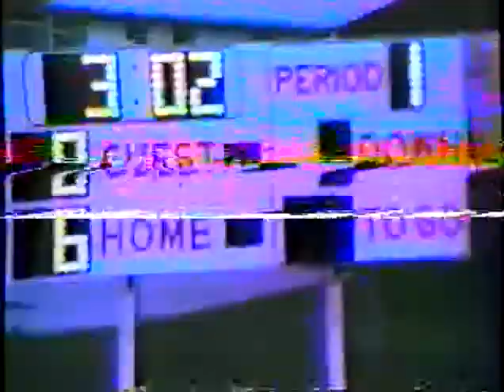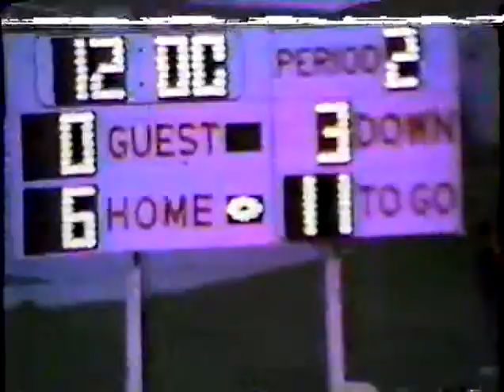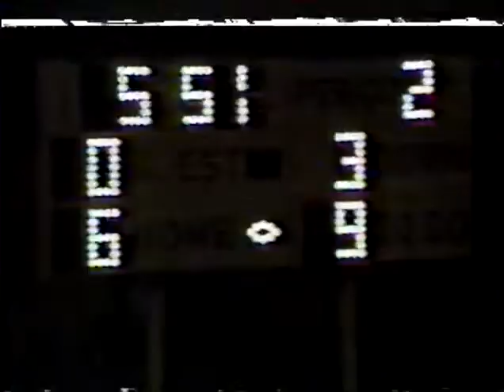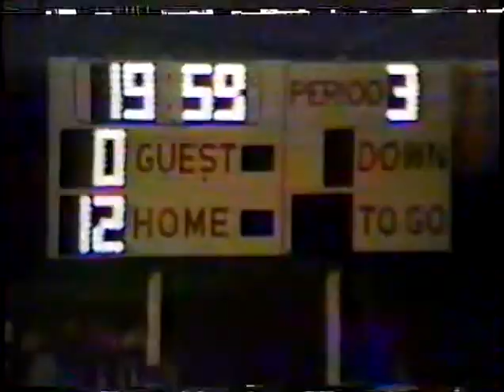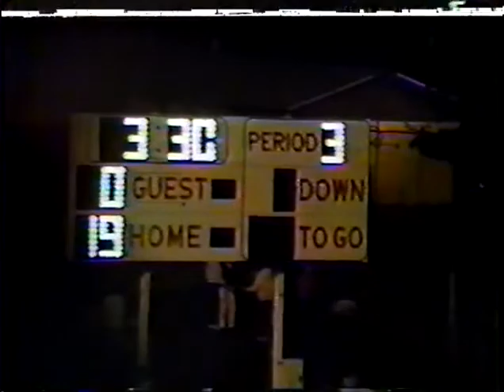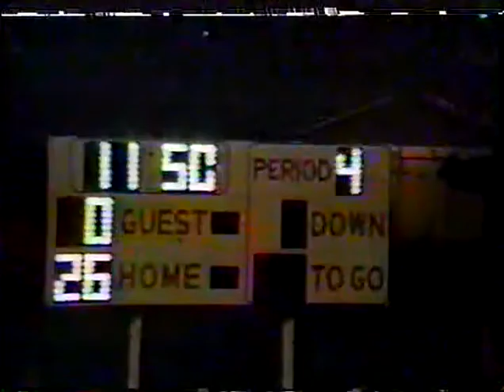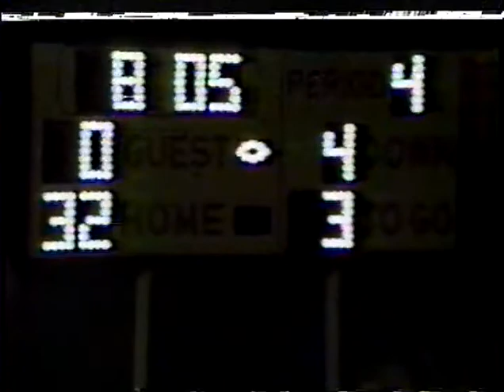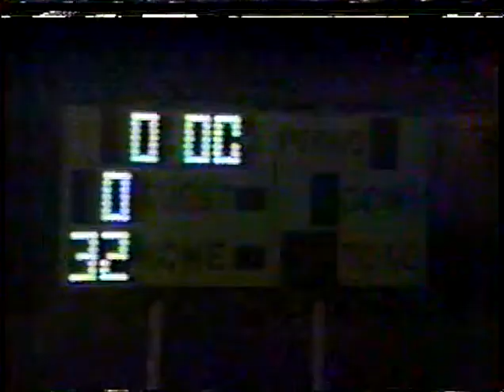1986 Tipp City vs Northeastern Football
Tippecanoe High School Football 1986 (Tipp City, Ohio)